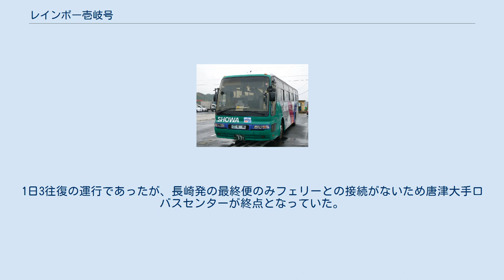レインボー壱岐号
壱岐・対馬地方の交通
レインボー壱岐号（昭和自動車） レインボー壱岐号（レインボーいきごう）は、長崎県長崎市と佐賀県唐津市を結ぶ、昭和自動車（昭和バス）が運行していた高速バス路線である。
2012年（平成24年）3月31日限りで利用客の減少を理由に廃止された。
 唐津から壱岐への九州郵船のフェリー航路と連絡し、長崎市と長崎県壱岐市を結ぶ役割も果たしていた。
そのため、フェリーのドック入り期間中は、フェリーのダイヤに合わせてダイヤも変更された。
 長崎自動車道を経由して長崎市の長崎駅前と唐津市の唐津大手口バスセンターおよび唐津フェリーターミナルの間を結ぶ路線で、唐津港から壱岐の印通寺港へ運航される九州郵船のフェリー航路と連絡している。
かつて壱岐のフェリー航路は東松浦郡呼子町（現・唐津市呼子町）の呼子港に発着していたため、本路線も呼子フェリー発着所まで運行されていたが、2007年4月1日に航路変更によりフェリーの発着場所が呼子港から唐津港に変更されたのにあわせて、現在の唐津フェリーターミナル発着の路線になった。
1日3往復の運行であったが、長崎発の最終便のみフェリーとの接続がないため唐津大手口バスセンターが終点となっていた。
 座席は予約定員制で、便を指定した乗車券を発行するが、座席は指定されない。
SUNQパス（全九州版・北部九州版）の利用が可能であった。